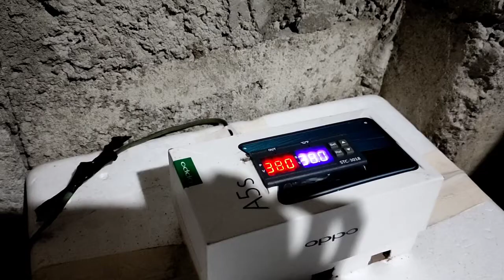INCUBATOR STAYRO FOAM DIY (128 EGG CAPACITY) Charcoal and Water Humidity